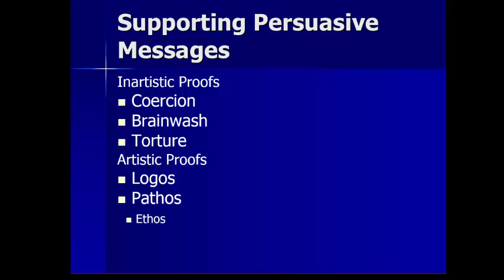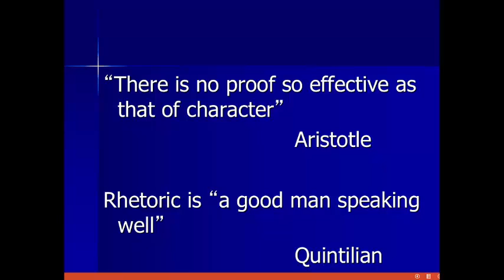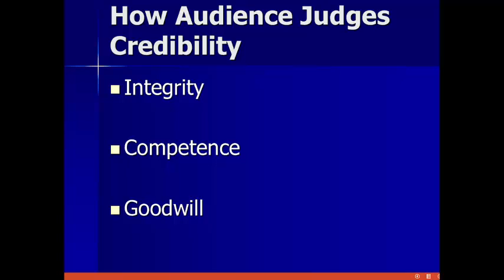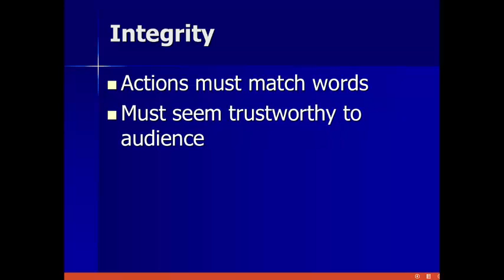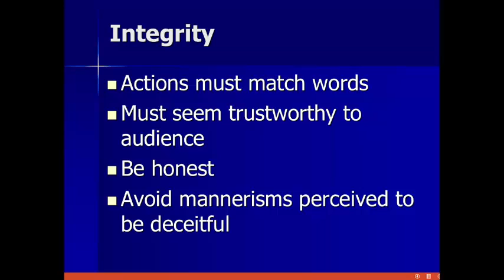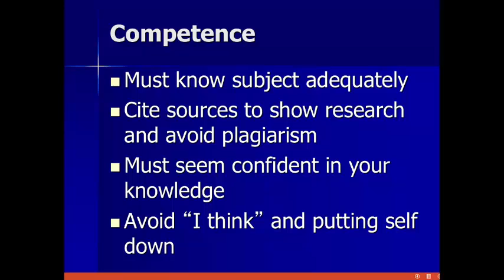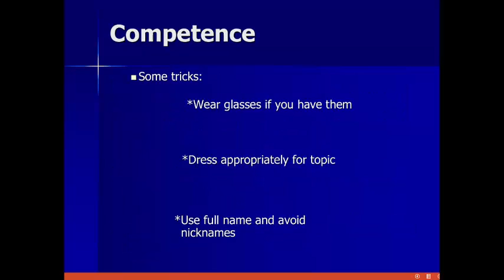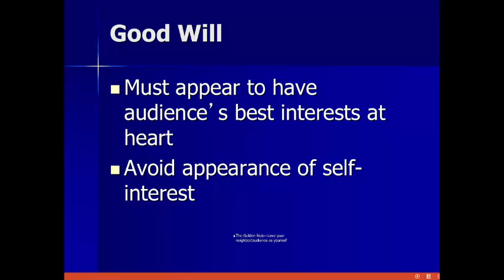Ethos Video Lecture